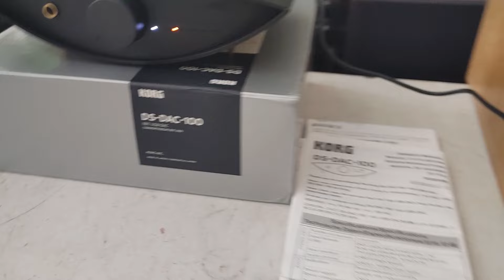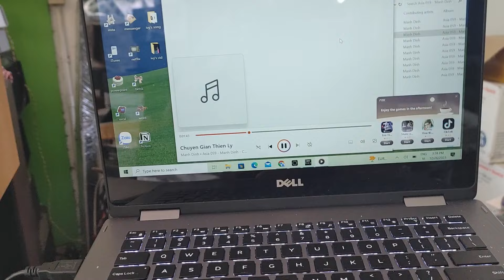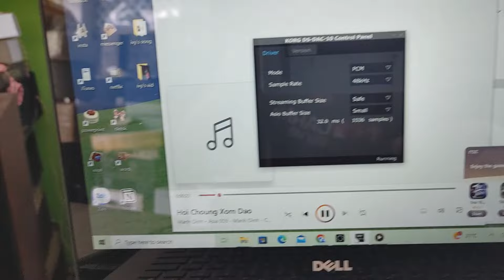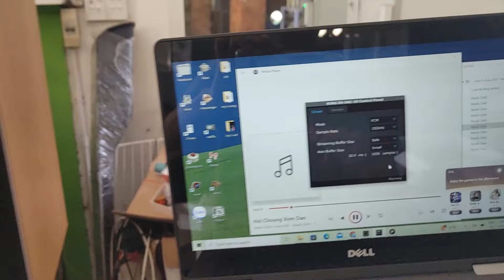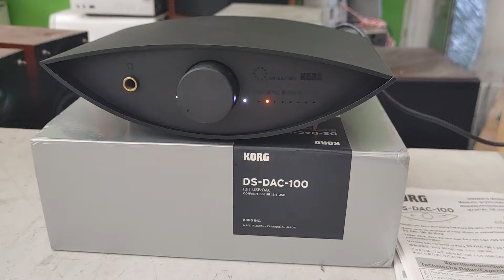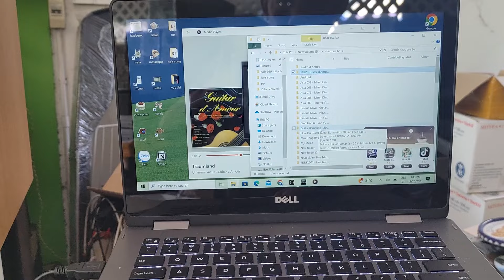Korg DS-DAC-100 made in Japan. DAC USB chơi nhạc DSD. Giá 3tr4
Korg DS-DAC-100, DAC thương hiệu chuyên nghiệp, made in Japan. DAC USB chơi nhạc máy tính chất lượng cao. Chơi được file DSD thật ở chất lượng 2.8224MHz & 5.6448MHz.
Kết nối máy tính đơn giản, đi kèm DAC-100 là phần mềm AudioGate3 giúp việc hưởng thụ âm thanh chất lượng cao trên máy tính trở nên rất đơn giản. DAC rất hay, tiếng dày, rất chi tiết, âm hình rõ.
Vỏ nhôm toàn thân, chân đinh & chén đinh đầy đủ, kiểu dáng Hi-End, xuất âm cổng RCA & Balance, có Volume mặt trước cho cổng tai phone. Các cổng kết nối cao cấp, chắc chắn & sang trọng. Giá 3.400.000đ.